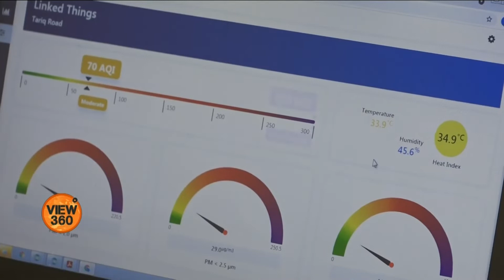Air pollution in Karachi | کراچی: 'فضائی آلودگی پیدائش سے قبل ہی بچوں کو متاثر کر رہی ہے' | VOA Urdu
پاکستان کا سب سے بڑا شہر کراچی شدید فضائی آلودگی کی لپیٹ میں ہے۔ فضائی آلودگی کے سبب نہ صرف سانس لینے میں مشکلات کا سامنا ہے بلکہ ماہرین کے مطابق اس سے صحت کے مسائل بھی جنم لے رہے ہیں اور پیدائش سے قبل ہی بچے اس سے متاثر ہو رہے ہیں۔ مزید بتا رہی ہیں سدرہ ڈار اپنی اس رپورٹ میں۔